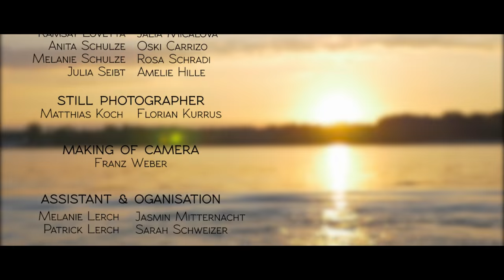Lino Rise - Summerlight (Official Music Video)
90 thrilling days of production for this moment! ▶ RIGHT NOW, RIGHT HERE!

Summerlight now available in all record stores!

A vidream Production

Producer: Lino Rise
Director: Henning Schulz
DoP: Raphael Baumann
2nd Camera: Lukas Karl
Gaffer: Raphael Federer
Make-up Artist: Nathalie Ecault
Editor: Raphael Baumann
Singer: Egzona Hyseni

Cast
Julia Behnke, Lea Naumann, Ramsay Lovetta, Anita Schulze, Melanie Schulze, Julia Seibt, Tobias Schneider, Steven Krohn, Jalia Micalova, Oski Carrizo, Rosa Schradi, Amelie Hille

Still Photographer: Matthias Koch, Florian Kurrus
Making of Camera: Franz Weber
Assistant & Organisation: Melanie Lerch, Jasmin Mitternacht, Patrick Lerch, Sarah Schweizer
Sound Supply: Soundstation
Feel-Good Manager: Johannes Dultz
Sound & Light: Andreas Gamm

Giulia Doreen Artéman, Andrea Robic, Nina Bäuerle, Ronny Schmieder, Angela Dultz, Sabrina Lipps, Stefan Schurig, Matthias Mitternacht, Miriam Weber, Chris Krämer, Diana Mitternacht, Aloha Freiburg, Timi Jay, Nasti Gräfer, Di Lika